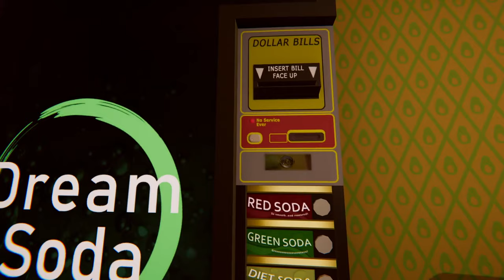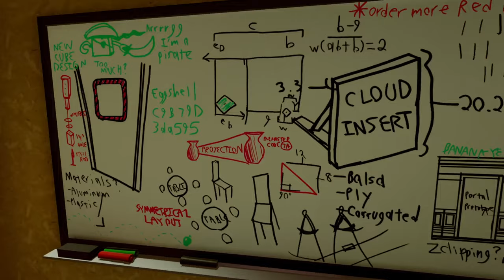Ep 2 - To the moon (Superliminal gameplay)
Lets play Superliminal, a mind-bending puzzle game where perception is reality.